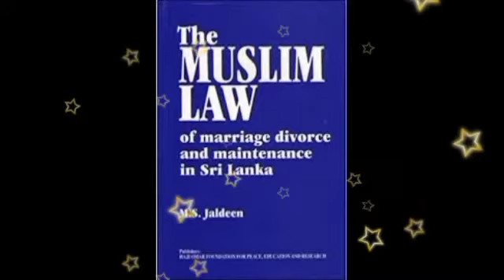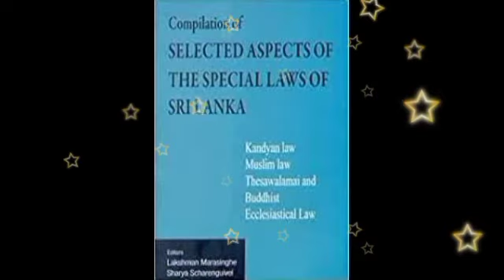இலங்கை முஸ்லிம் தனியார் சட்டம் srilanka Muslim Law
இலங்கையில் முஸ்லிம்களுக்கு மாத்திரம் தான் தனியார் சட்டமா?
ஒரு வரலாற்று பார்வை